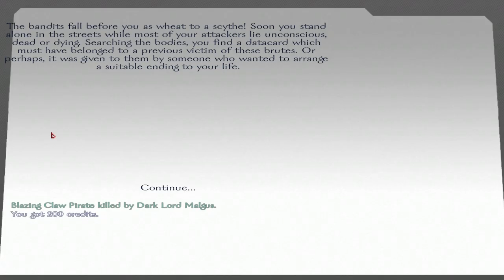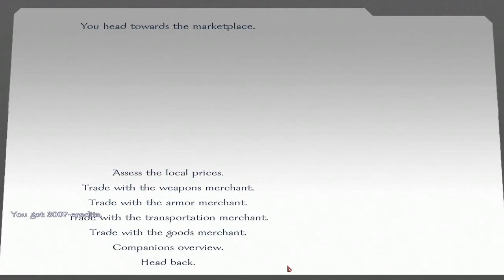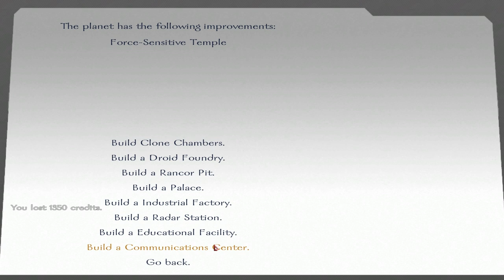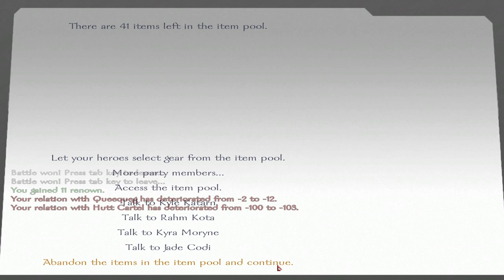Path of Darkness - Ep .25 'Sith Unleashed'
I give my Sith a worthy test, win the battle for Dac or die.